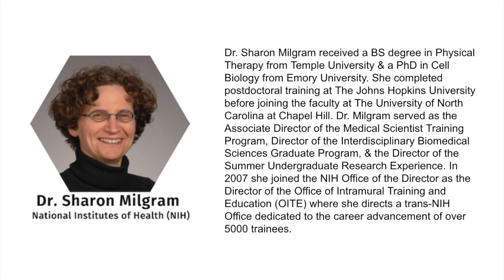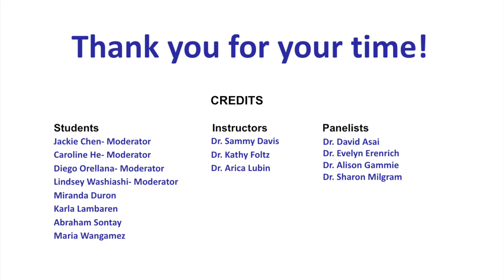Diversity in STEM: Opportunities and Challenges for Undergraduates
University of California Santa Barbara (UCSB) undergraduates moderate this "Diversity in STEM: Opportunities and Challenges for Undergraduates" discussion with national leaders about the changing undergraduate and early graduate experiences within STEM programs. The discussion touched on many topics including: disproportionate impacts of COVID-19 and effects on graduate/research program admissions, diversity issues and changes to undergraduate/graduate training, and holistic approaches to graduate school and post-graduate program admissions.

The panel was hosted by the NIH MARC-UCSB Scholars Program and Science for the Common Good (MCDB 194KF) class.

Panelists:
Dr. David Asai, Howard Hughes Medical Institute (HHMI)
Dr. Evelyn Erenrich, Rutgers School of Graduate Studies
Dr. Alison Gammie, National Institutes of Health (NIH)
Dr. Sharon Milgram, National Institutes of Health (NIH)

UCSB undergraduate student moderators and event organizers:
Jackie Chen -- Moderator
Caroline He -- Moderator
Diego Orellana -- Moderator
Lindsey Washiashi -- Moderator
Miranda Duron
Karla Lambaren
Abraham Sontay
Maria Wangamez